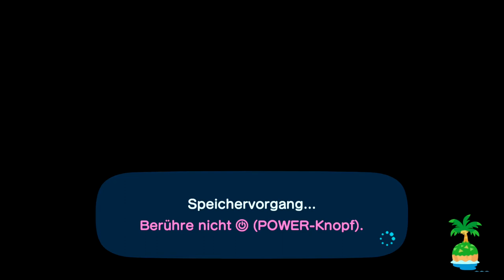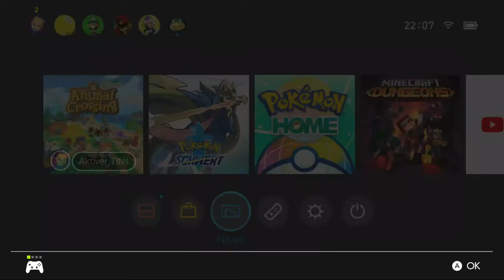Knochenhecht in Animal Crossing: New Horizons